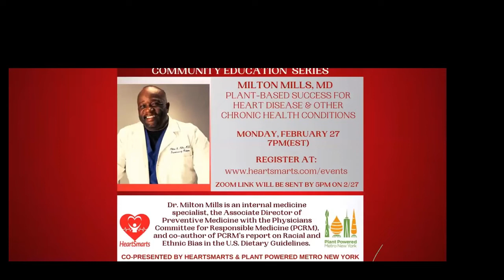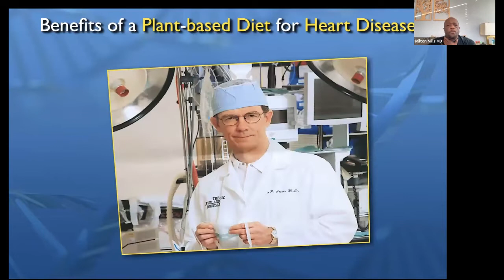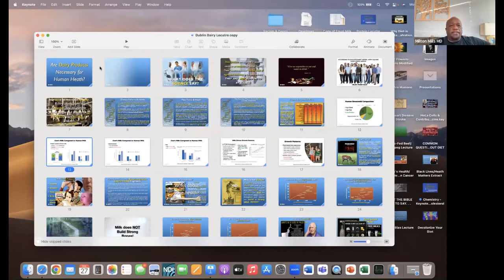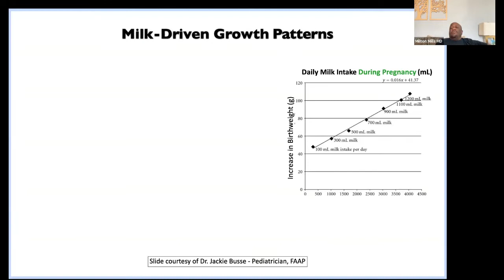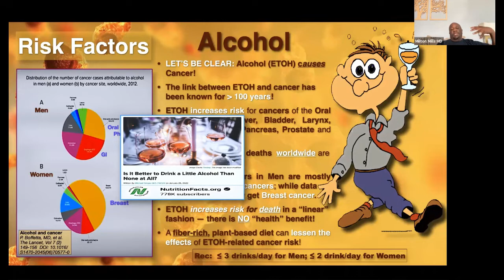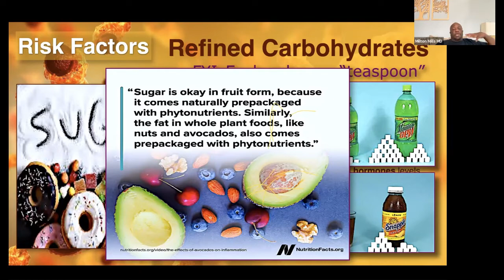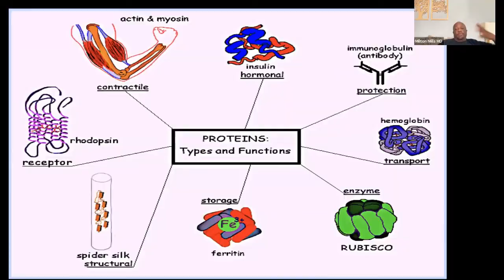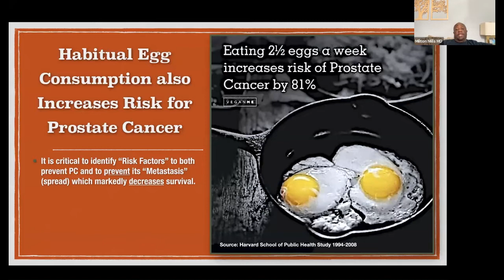HeartSmarts Presents: Dr. Milton Mills Plant-based Success for a Healthy Life!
Dr. Milton Mills joins the HeartSmarts community for HeartSmarts February Heart Month Ask the Doctor Series. Dr. Naa-Solo Tettey and Dr. Milton Mills discuss the importance of a plant centered lifestyle in improving and preventing chronic health conditions.